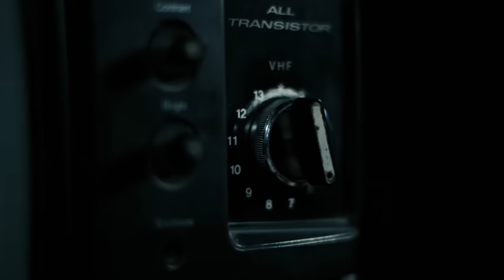¿QUÉ ESCONDE EL 'GRAN APAGÓN'? - Vlog de Marc Vidal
El tema del 'gran apagón' está ocupando titulares y medios de comunicación como si fuera algo de lo que tuviéramos que preocuparnos mucho. La verdad sobre este asunto podría esconder otra menos evidente. El vídeo está dividido en una parte informativa, otra de análisis y una reflexión de porque este tema surge de esta manera. Todo ello, sin dejar de lado que tendría que suceder para que se produjera este suceso catastrófico.